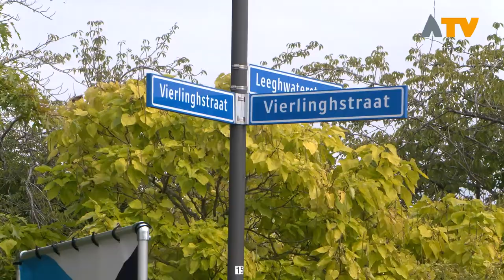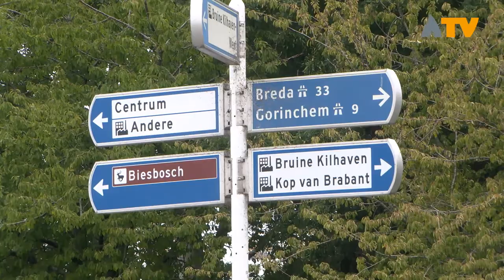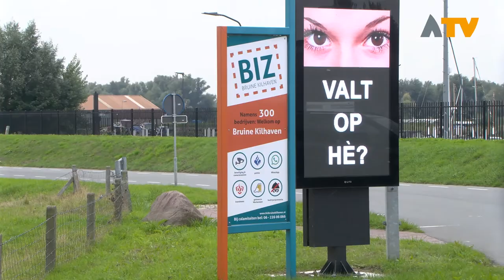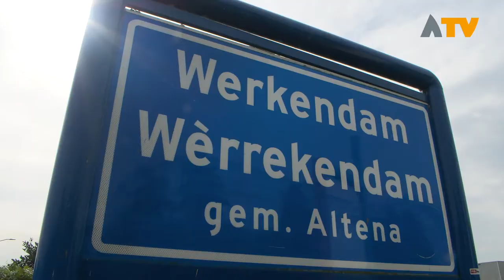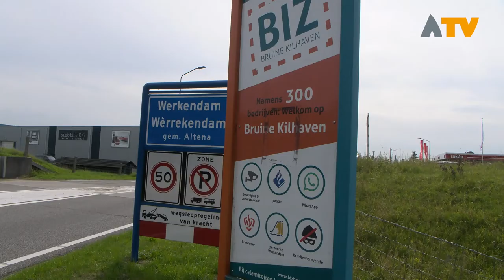OV Bruine Kilhaven niet blij met extra opvanglocatie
WERKENDAM - De komst van een extra opvanglocatie op het industrieterrein in Werkendam zorgt voor veel commotie. De gemeente Altena wil minstens 60 Oekraïners en statushouders opvangen in een leegstaand kantoorpand aan de Vierlinghstraat 17 in Werkendam. Ondernemersvereniging Bruine Kilhaven is niet blij met dit besluit.

Bestuurslid Arie den Dekker geeft aan dat de locatie absoluut niet geschikt is voor huisvesting. "De locatie is ruim 3 kilometer van het centrum. Mensen kunnen hier niets en het is onveilig. Er zijn geen fietspaden of voetpaden. Het is een industrieterrein en niets is hier ingericht op het huisvesten van mensen", zo stelt Arie den Dekker.

Naast dat de ondernemersvereniging de locatie onveilig en niet passend vindt, voelen de ondernemers zich ook genegeerd door de gemeente. "Er is vooraf geen communicatie geweest. Geen enkele vorm van overleg en dat vinden we wel erg jammer. We zijn gewoon genegeerd door de gemeente", zo vertelt Arie den Dekker. Inmiddels heeft er een gesprek plaatsgevonden, maar het besluit vanuit de gemeente is hiermee niet veranderd.

Bij de ondernemers wringt het dat bedrijfseigenaren of werknemers geen vergunning krijgen om te wonen op het industrieterrein, maar er nu voor de komst van statushouders en vluchtelingen een uitzondering wordt gemaakt. Daarnaast zijn de ondernemers bevreesd voor overlast.

Vanaf eind oktober zouden de eerste bewoners moeten worden opgevangen aan de Vierlinghstraat in Werkendam.